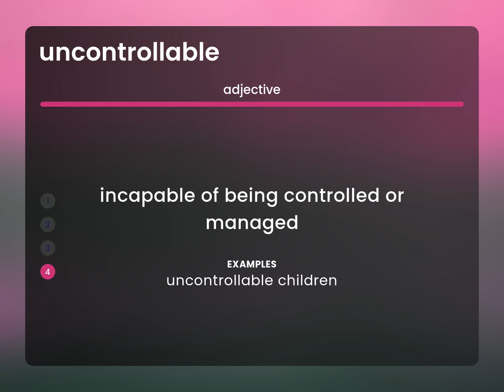Uncontrollable • UNCONTROLLABLE meaning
Definition of UNCONTROLLABLE